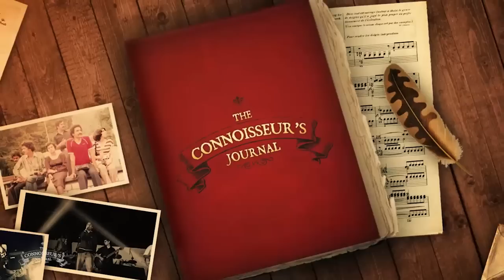The Connoissuer's Journal [Music Documentary Pitch] (2014)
'The Connoisseur's Journal', A music documentary written, directed and produced by Jayrajsinh Chavda 'Aazad', showcases evolution music & culture in India through the narrative point of view of a connoisseur. a deep researcher of music, who candidly writes his observation in his journal. The film offers a fascinating trip through one of the most exiting cities of today, Ahmedabad, It gives an overview of the phenomenally diverse musical panorama.

5 years in the making, with over 50 interviews, band members, music icons and tastemakers.

WHY?

We want to reach as much people we can to tell the story of Ahmedabad. We are aiming to make a film of approximately 90 minutes to view at international film festivals and in a later stage on television stations.